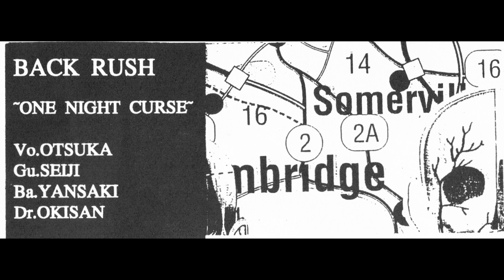Various Artists - Intentional Wars Takamatsu City Hardcore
A1 (00:15) - Back Rush - One Night Curse
A2 (02:51) - Beasted Front - No Find Refuge
A3 (06:30) - D.D.T. - Untitled
B1 (07:57) - Bolt - Blood Thirst
B2 (10:49) - Organs Of Shose - You Come To Vice